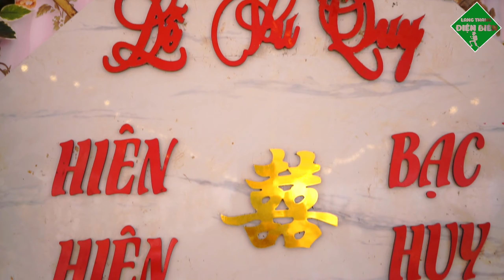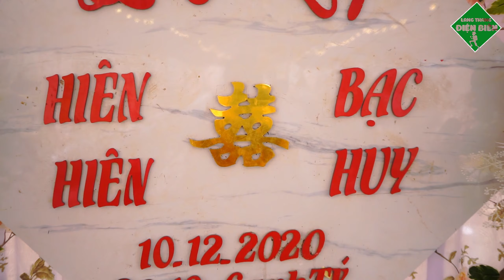Đám Cưới Dân Tộc Thái: LVQ Hiên Hiên - Bạc Huy | Lang Thang Điện Biên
➖▼🌟 Đám Cưới Dân Tộc Thái: LVQ Hiên Hiên - Bạc Huy Bản Bó Mạy, Mường Ảng, Điện Biên | Lang Thang Điện Biên    ⭐▼➖

Lễ Vu Quy (LVQ, Wedding) của đôi bạn trẻ người dân tộc Thái "Hiên Hiên & Bạc Huy" được tổ chức tại gia đình nhà gái bản Bó Mạy, Mường Ảng, Điện Biên. Phóng sự cưới được thực hiện bởi @CumFredTow12

Và hãy chia sẻ video để nhiều người biết đến Lang Thang Điện Biên (LTĐB) hơn. Xin cảm ơn!

➖➖▼  QUYỀN SỞ HỮU  ▼➖➖

⛔ Bản quyền thuộc về Lang Thang Điện Biên (LTĐB), nghiêm cấm đăng tải lại dưới bất kỳ hình thức nào khi chưa được sự đồng ý của Lang Thang Điện Biên (LTĐB). Nếu cố tình đăng tải lại lên bất cứ trang phương tiện nào chưa được sự đồng ý của Lang Thang Điện Biên (LTĐB), thì cá nhân hoặc tổ chức đăng tải lại nội dung phải chịu trách nhiệm trước pháp luật theo điều 225 Bộ Luật Hình Sự Nước Cộng Hoà Xã Hội Chủ Nghĩa Việt Nam năm 2015 và bổ sung năm 2017 quy định tội xâm phạm quyền tác giả,quyền liên quan.

⛔ Copyright by Lang Thang Điện Biên (LTĐB), Do not Re-up

➖➖▼  Music  ▼➖➖

➖▼🌟  Chapters  ⭐▼➖